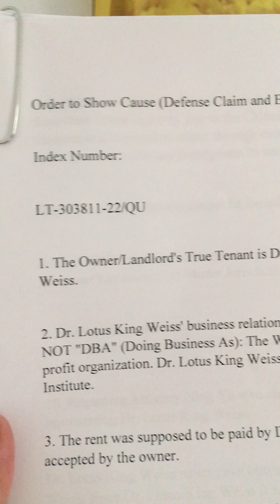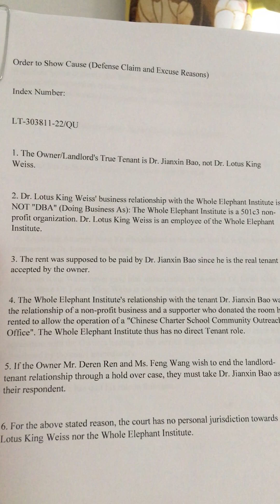Dr. Lotus King Weiss' Conversation with Attorney Alisa Sondak on Rectify the Illegal Eviction Case